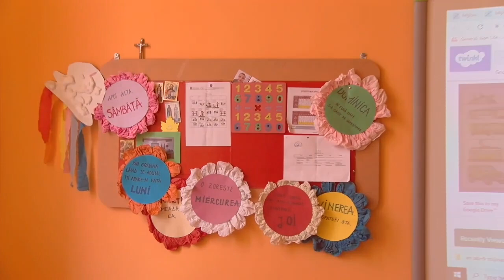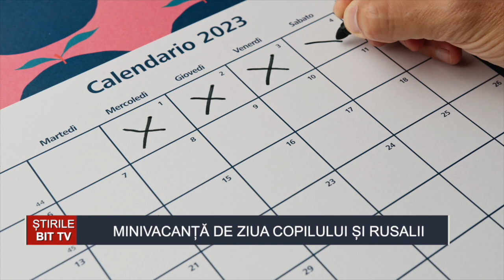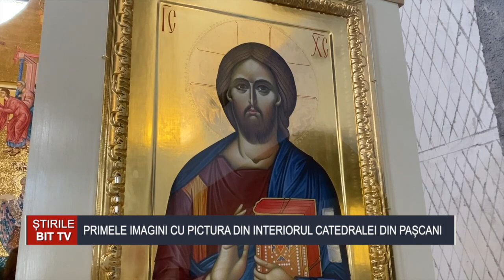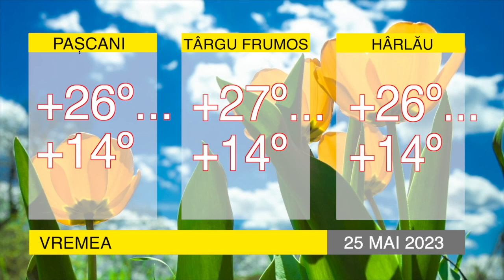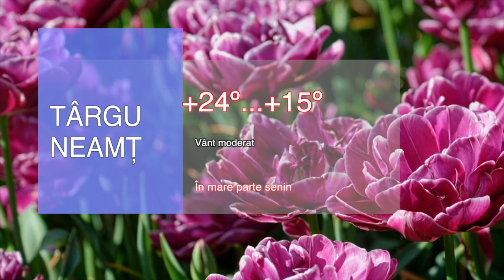ȘTIRILE INFOBIT 24 MAI 2023